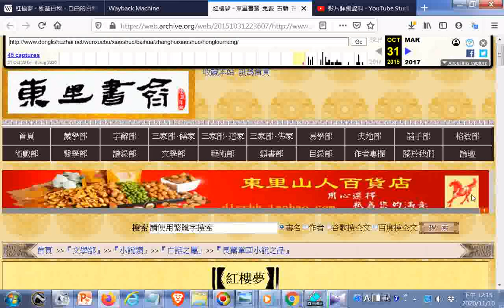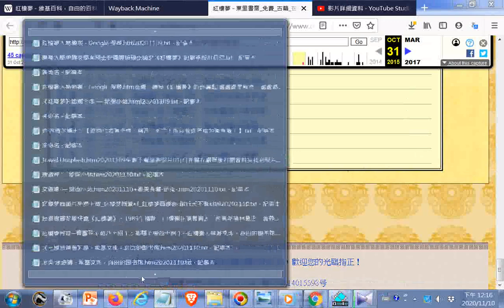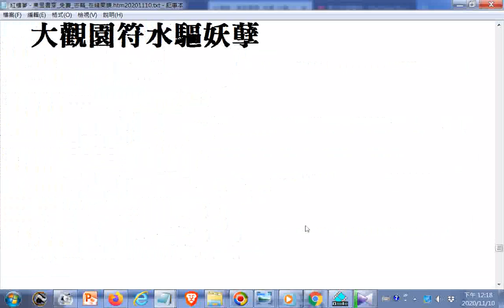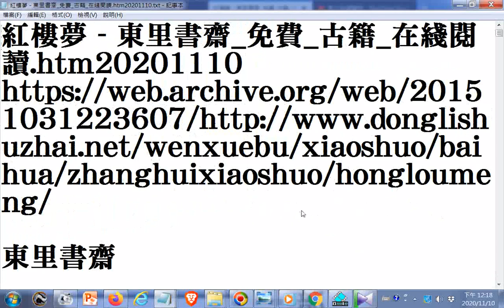紅樓夢 東里書齋 免費 古籍 在綫閱讀 一百二十回目錄 htm+六十六條經典禪語 俠客文章01 20201110